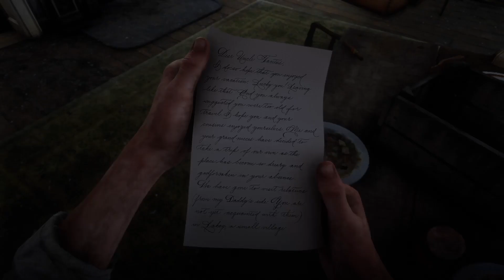Red Dead Redemption 2 - Part Twenty-Eight